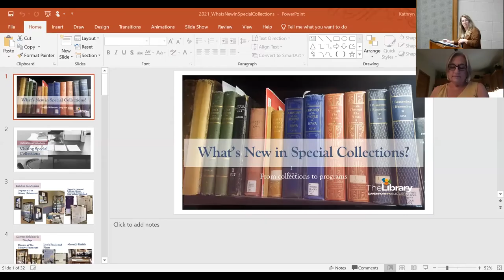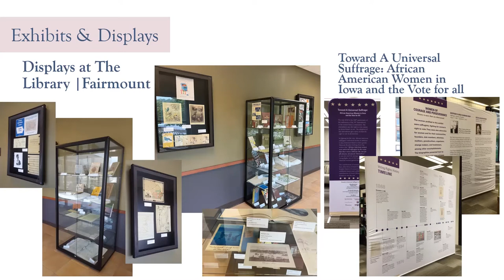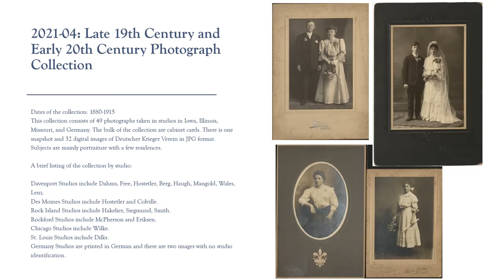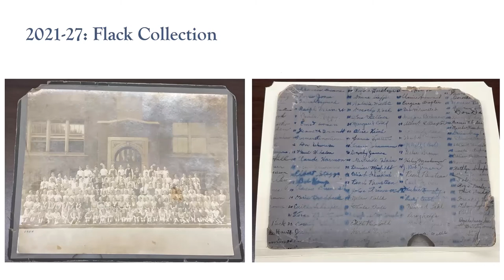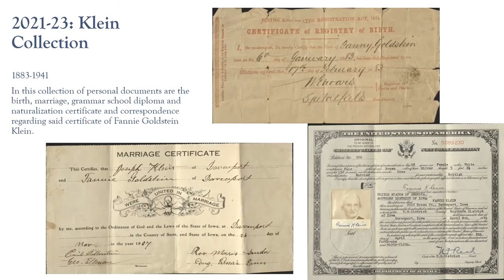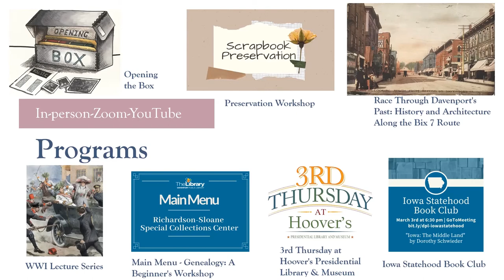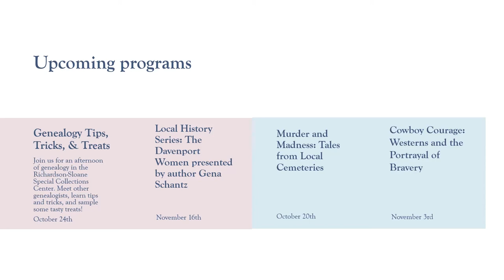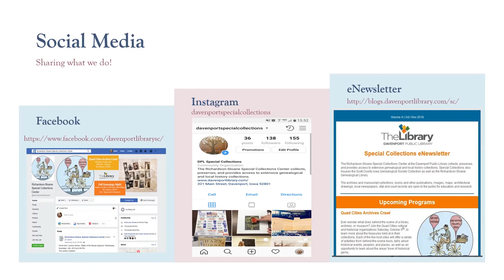Scott County Iowa Genealogical Society: October 2021 Program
Scott County Iowa Genealogical Society and the Richardson-Sloane Special Collections Center of the Davenport Public Library invites you to their monthly meeting.

October's presentation is about what is new at the Richardson-Sloane Special Collections Center. Special Collections Supervisor, Kathryn Kuntz, will be sharing what projects and changes have happened in 2021. Here is a link to a video on how to access Ancestry Library Edition from home